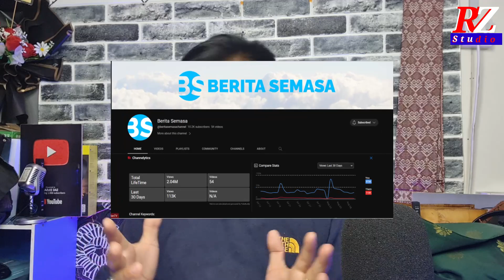🟠🇮🇩Rusdi Rusli Youtuber Malaysia menangis apabila dipertemukan dengan Lesti Billar oleh Irfan Hakim